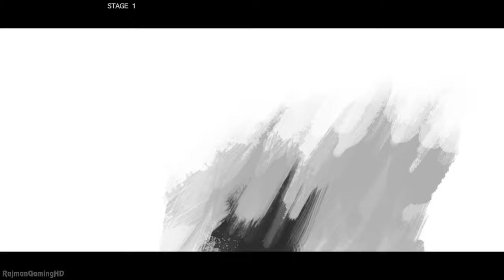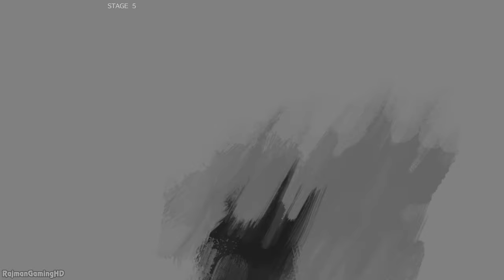Guilty Gear Strive - SOL BADGUY Arcade Mode Gameplay (PS5) @ 4K 60ᶠᵖˢ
Sol Badguy Arcade Mode gameplay from Guilty Gear Strive on Playstation 5
NOTE: This is my first ever Guilty Gear game, Im still learning the basics so dont expect some pro gameplay xD

Guilty Gear Strive, dedicated to all fighting game fans and all players. Featuring 3D visuals that could be mistaken for hand-drawn anime(2.5D), achieved by high quality animation technique of the highly praised Guilty Gear Xrd series. The series' charismatic characters have been completely renewed and many new characters join the cast. The gameplay has been reworked from previous games. It remains an easy-to-understand system while it is still really deep when you want to master it. It also features numerous rock songs composed by Daisuke Ishiwatari, and a story mode longer than a movie, designed not only for Guilty Gear fans, but also anime fans.

- Charismatic characters. The designs of existing characters have been completely reworked. Also featuring new characters.
- Easy to understand, deeper fighting system than ever.
- BGM and vocal songs by Daisuke Ishiwatari, making for breathtaking battles. Most songs are completely new.
- Comfortable online play with "rollback netcode" (this is the best way to play a fighting game online without having lag between two players because it simulates a local versus by correcting imputs errors without players noticing it)
- A lot of different play modes. Featuring a story mode longer than a movie.
- Plan to release DLC characters regularly to sustain the life of the game